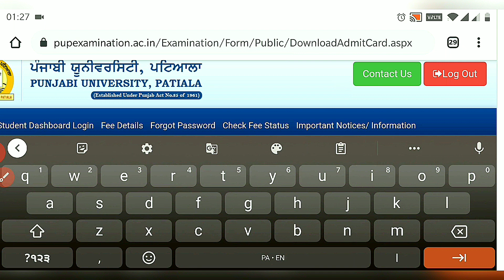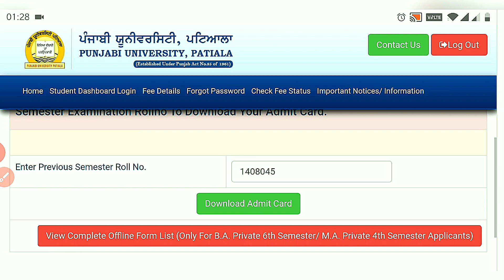DOWNLOAD ADMIT CARD||PUNJABI UNIVERSITY PATIALA FINAL EXAMS 2020||LATEST UPDATES||EXAM NEWS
[18/09, 01:00] K Pushpinder Singh: punjabi university patiala date sheet 2020

malwai gidha punjabi university

punjabi university patiala admission 2020

punjabi university patiala bhangra

punjabi university patiala hostel

punjabi university patiala result 2020

punjabi university patiala online admission form

punjabi university patiala exam breaking news

punjabi university patiala functions punjabi university patiala news today 2020
[18/09, 01:01] K Pushpinder Singh: punjabi university exam 2020

punjabi university exam news

punjabi university exam news 2020 today

punjabi university exams breaking news

punjabi university exam

punjabi university exam update

punjabi university exam updates 2020 punjabi university exam news today

punjabi university exam 2020 news punjabi university exams latest news

punjabi university examination form online punjabi university examination news

punjabi university exam date sheet punjabi university examination portal
[18/09, 01:01] K Pushpinder Singh: punjabi university patiala exam 2020 news today

punjabi university patiala exam 2020 punjabi university patiala exam news punjabi university patiala examination punjabi university patiala exam punjabi university patiala exam breaking news punjabi university patiala examination news

punjabi university patiala exam news 2020 today

punjabi university patiala exam updates

punjabi university patiala exam related news

punjabi university patiala exam date punjabi university patiala exam updates 2020
[18/09, 16:01] K Pushpinder Singh: punjab university online

punjab university online form

punjab university online admission 2020

punjab university online admission

punjab university online examination form

punjab university online form 2020

punjab university online fees

punjab university online registration

punjab university online classes

punjab university online registration form 2020

punjab university online examination form 2020
[21/09, 10:56] K Pushpinder Singh: punjabi university patiala exam 2020 news today,

punjabi university patiala exam, punjabi university patiala exam 2020 news today,

[21/09, 16:49] K Pushpinder Singh: panjab university exams breaking news,

punjab university exam news,

punjab university exam 2020 news,

punjab university exam news 2020 today,

punjab university exam,

punjab university exam 2020 latest news,